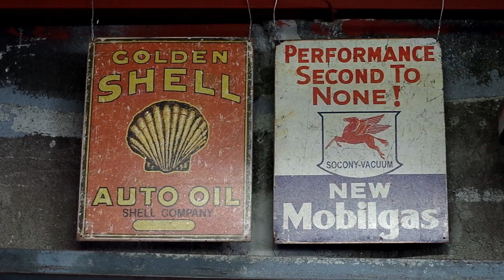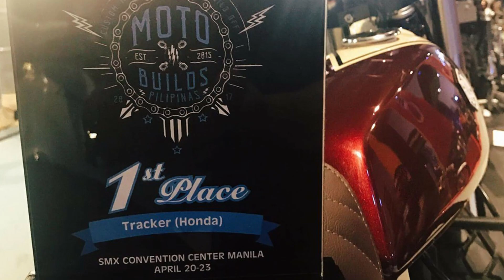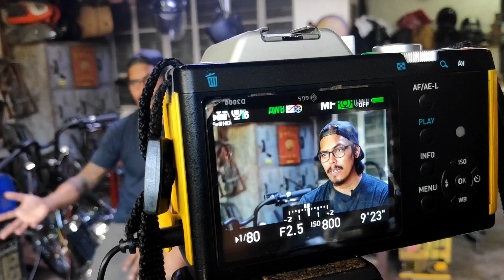JFK video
The story of Jerry Formoso, pinoy custom bike builder. The man behind JFK ( Jerry Formoso Kustoms )